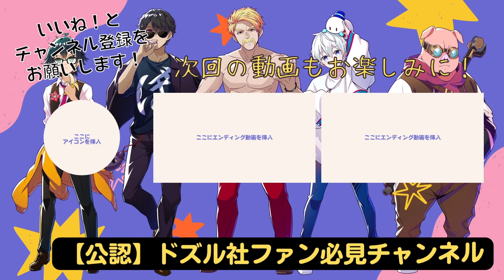✂️おらふくんが「ええ！」となってしまった現象についてお話をします。【ドズル社切り抜き】【ドズル/ぼんじゅうる/おおはらMEN/おんりー/おらふくん/たいきち】